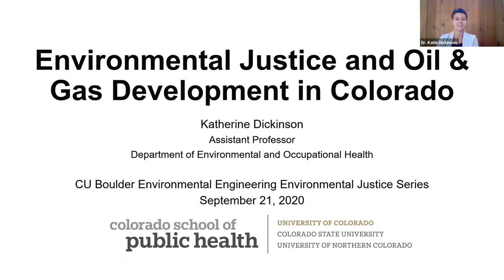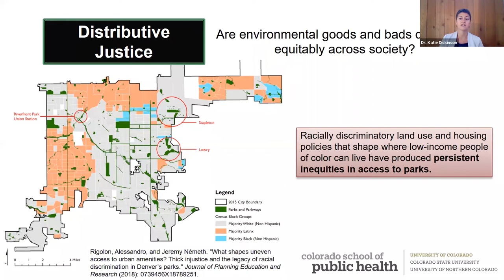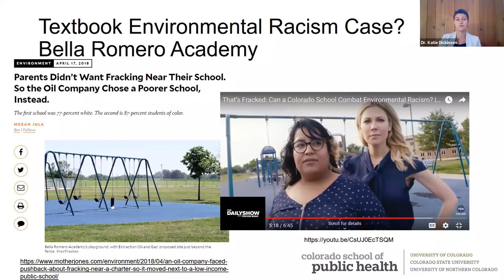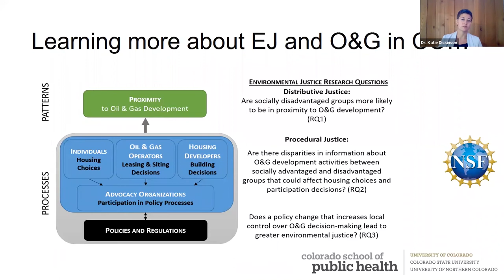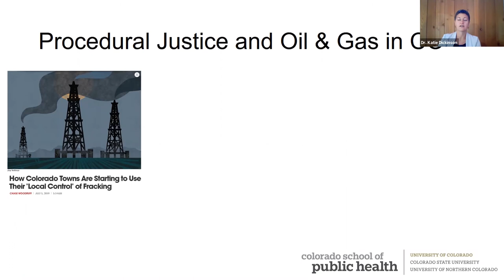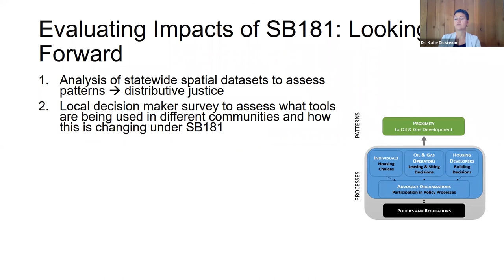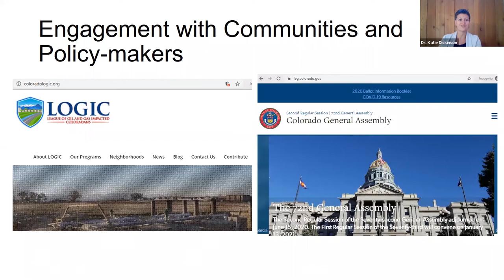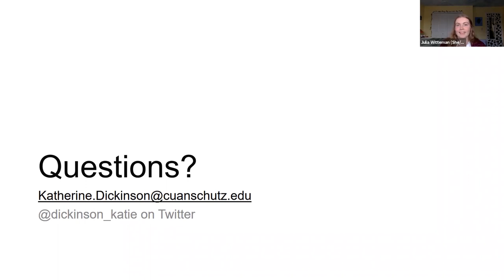CU Boulder Environmental Justice Webinar - Katie Dickinson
Title: Environmental Justice and Oil & Gas Development in Colorado
Speaker: Katie Dickinson, Assistant Professor, Colorado School of Public Health

Dr. Dickinson is an expert in environmental economics studying human response to environmental health risks. Her projects range across the globe from studying malaria in Tanzania, sanitation in India and cooking practices in Ghana. Dr. Dickinson’s studies of human responses to natural hazards such as wildfires and vector borne disease risks are especially relevant in these times. Her recent work studies the effect of Colorado oil and gas regulation changes on marginalized communities.